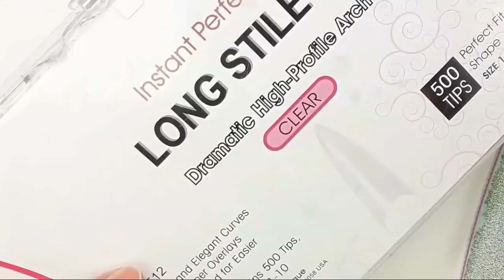Uñas acrílicas Diseño azul+ esferas y copitos de Nieve para Navidad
Hola mi chicas bellas de hermosas como están Bienvenidos a su canal Hoy les vengo a compartir este diseño en tono azul eléctrico esperando les guste un tono muy bonito y elegante para lucirlo en esta Navidad esperando sea de su agrado Gracias por estar aquí acompañándome las quiero muchísimo

COMPARTE ✔

 por aquí Puedes enviarme lo que quieras

VIDEOS NUEVOS
LUNES
MIÉRCOLES
VIERNES/5:00pm💞